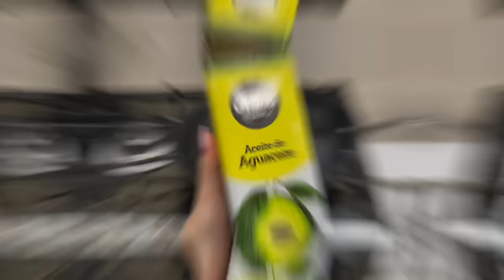CHICOS TIRAN SU ESTRÉS EN EL RANCHO🤠 JUGAMOS Y ASÍ PASAMOS LA NOCHE | VLOG